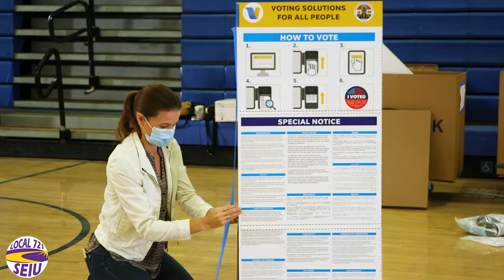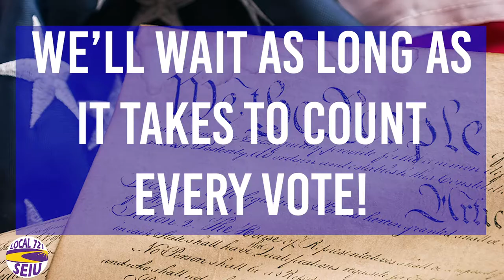Count Every Vote 2020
Voters and essential workers turned out to vote in record numbers. SEIU 721 members were on the frontlines staffing polling sites and making sure every vote was received. Today we are on the frontlines making sure every vote is counted! Our votes must be counted.